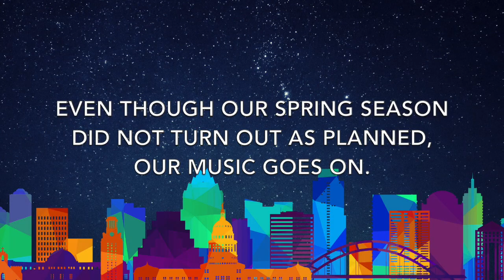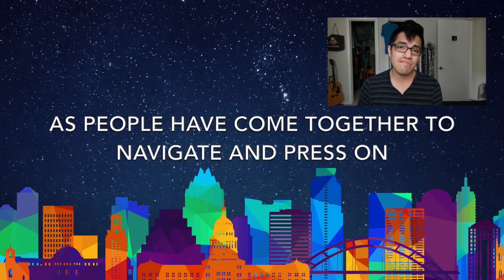River City Pops presents: Seasons of Love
During this time of isolation and panic, we found a way to come together to create something beautiful - for ourselves and for our community. Over the course of four weeks we had virtual rehearsals, a Zoom recording session, and a virtual viewing party. This project has held us together. We hope this brings you as much joy as it has brought us over the past four weeks.